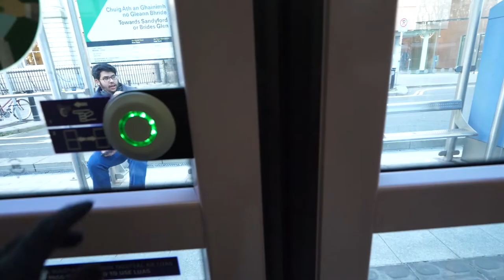Pieces of a Puzzle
So long as you're persistent with creating, any small step is still a piece of the bigger puzzle.